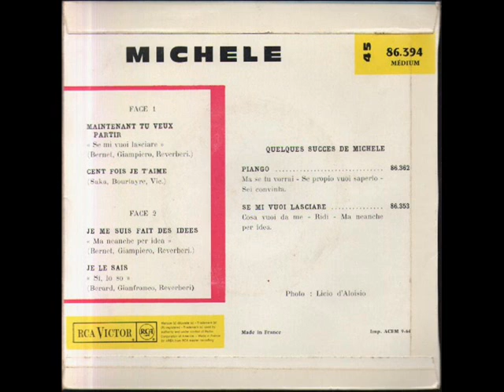MICHELE - JE ME SUIS FAIT DES IDEES (Ma Neanche Per Idea) - EP RCA VICTOR 86.394 M